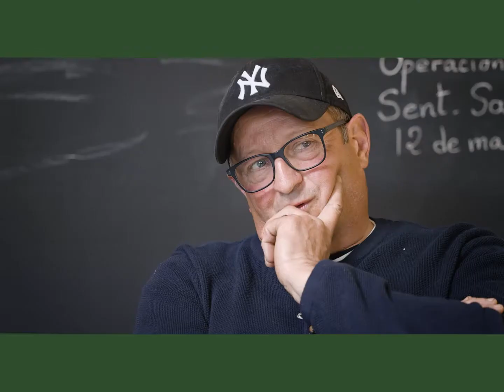Cossí dire #187 | Claude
-- Operacion PAÍS Ségala 2021 / Saint-Salvadou --